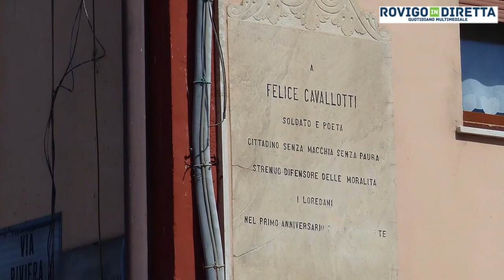Loreo : Fusione con Rosolina e Porto Viro si o no ?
LOREO - Il progetto di fusione che sta stuzzicando i sindaci di Porto Viro, Rosolina e Loreo visto dai cittadini. Cosa ne pensano?